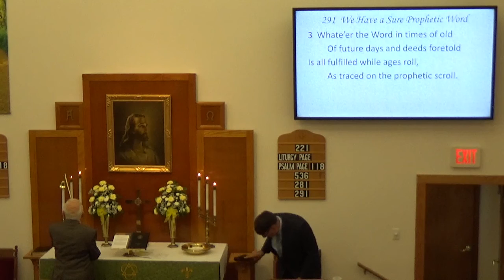Sunday - 07/11/21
Sunday worship service for July 11, 2021 from St. Jacob Lutheran Church in Grass Lake, MI, with Pastor Uhlenbrauck.

Permission to podcast/stream/reprint the music & liturgy in this service obtained from ONE LICENSE, License A-728698.

Unless otherwise stated, all hymns are from
Christian Worship A Lutheran Hymnal, and Christian Worship: Supplement

Hymn #  Details
221 Blessed Jesus, at Your Word
 Text: Tobias Clausnitzer, 1619-84, st.1-3; Geistreiches Gesang-Büchlein, Berlin, 1707, st.4:alt.; tr. Catherine Winkworth 1827-78, st. 1-3, alt.; unknown, st. 4, alt.
 Tune: Leibster Jesu, Wir Sind Hier; Johann R. Ahle, 1625-73, alt.

536 Lord Jesus Christ, the Church’s Head
 Text: Johann Mentzer, 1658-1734, abr.; tr. William J. Schaefer, 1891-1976, alt.
 Tune: Reuter; Friedrich O. Reuter, 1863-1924

281 God Has Spoken by His Prophets
 Copyright: Text: One License
  Tune & Setting: Public domain
 Tune: Rex Gloriae; Henry T. Smart, 1813-79

291 We Have a Sure Prophetic Word
 Copyright: public domain
 Text: Emanuel Cronenwett, 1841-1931, alt.
 Tune: Wo Gott Zum Haus; Klug, Geistliche Lieder auffs new gebessert, Wittenberg, 1535